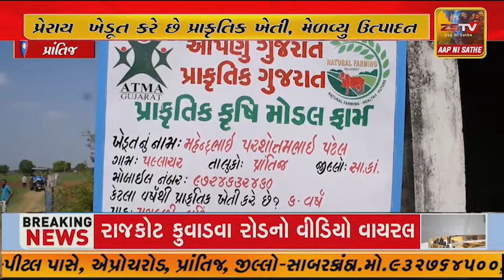પ્રાંતિજ ના પલ્લચારનો ખેડૂત પંચસ્તરીય મોડલ ફાર્મિંગ કરી એક સિઝનમાં દોઢથી બે લાખની મેળવે છે આવક